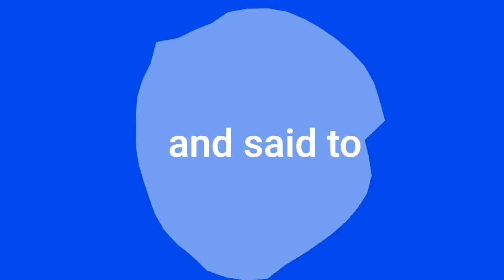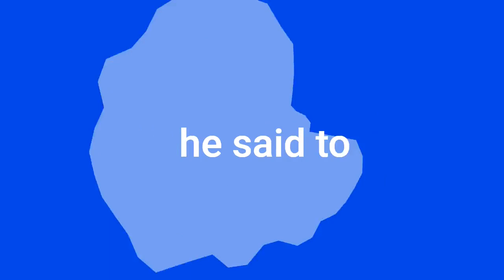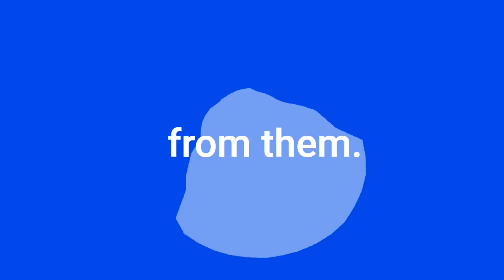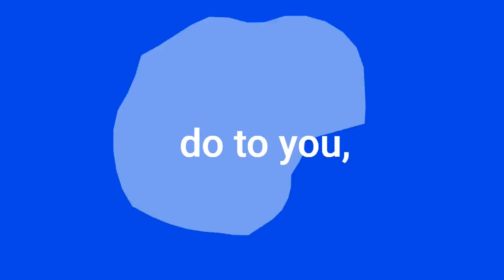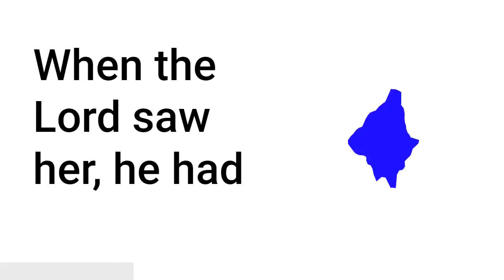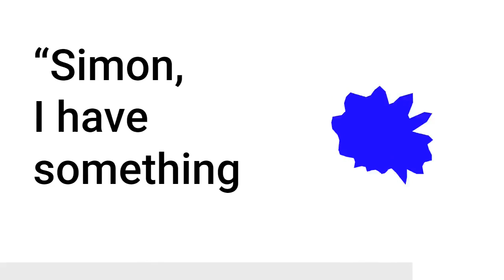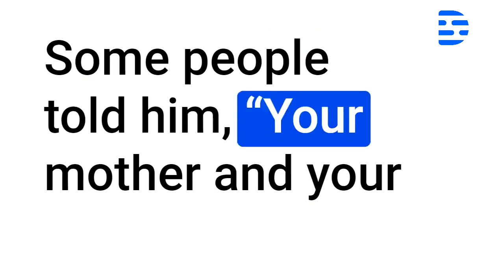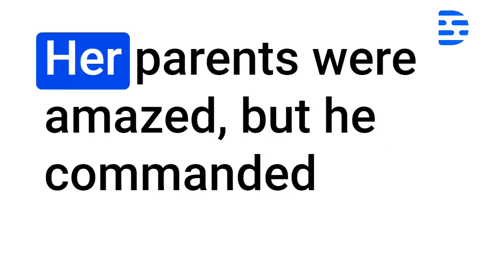Day 8 | New Testament | 30 Days | 25 Min a Day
Welcome to our video series, "The Entire New Testament in 30 Days: 25-Minute Videos"! In this series, we will take you on a journey through the entire New Testament of the Bible in just 30 days. Our videos are designed to be a convenient and accessible way to engage with the Bible, even for those with busy schedules.

Whether you're new to the Bible or a seasoned reader, this series is designed to help you deepen your understanding of the New Testament and grow in your faith. By the end of the 30 days, you will have completed the entire New Testament and gained a new appreciation for the wisdom and inspiration it provides.